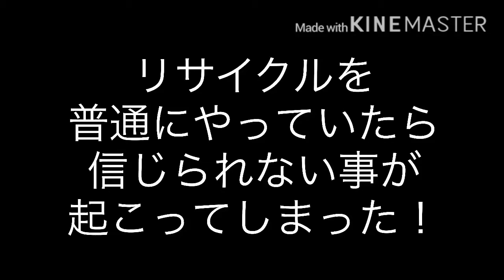リサイクルやってたらやばい事が起きてしまった😱【電波人間のRPGフリー】